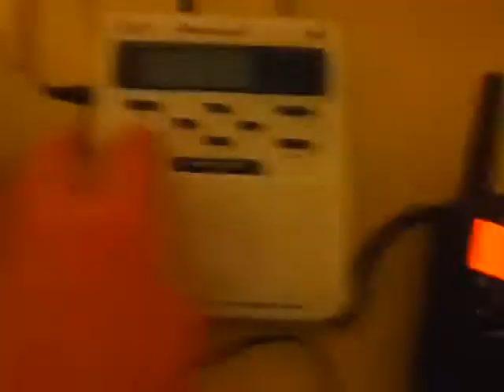Forgetting one thing be like (MEME)